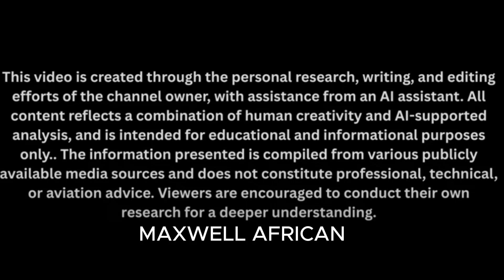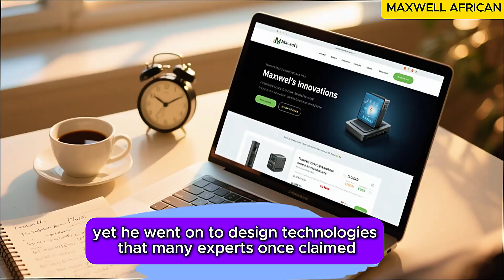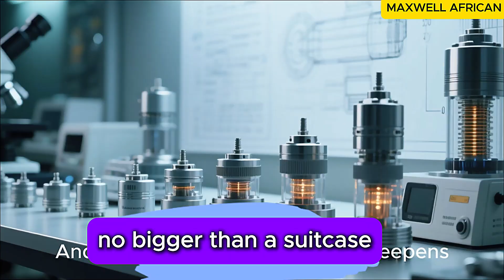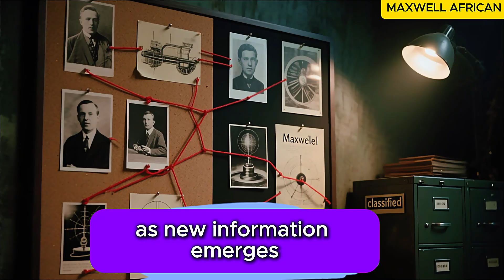he Wait Is Over: Maxwell Chikumbutso’s Inventions Are Now Available to Buy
What if cars never needed fuel—or charging—and homes never had an electricity bill again?
Inventor Maxwell Chikumbutso has made this vision a reality. After years of scepticism and suppression, his self-charging electric cars and micro sonic energy devices are now finally available to the public.

In this video, we dive deep into:
✅ The story of Maxwell Chikumbutso and his groundbreaking inventions.
✅ How his self-charging cars and clean-energy devices actually work.
✅ Why these technologies were suppressed for years.
✅ The shocking update: you can now buy them.

This is more than just a tech update—it’s the beginning of an energy revolution that could change the world.